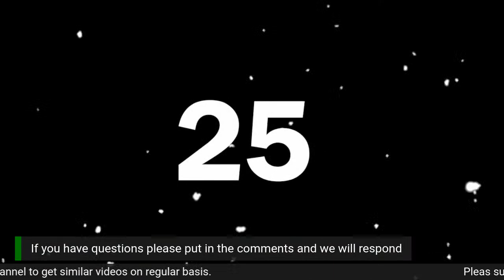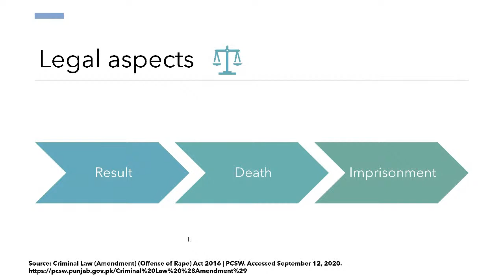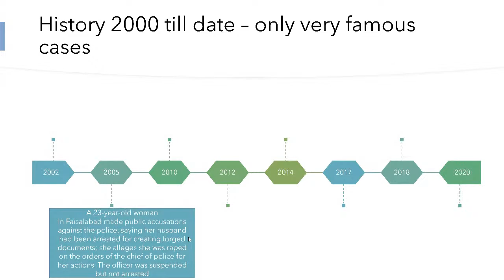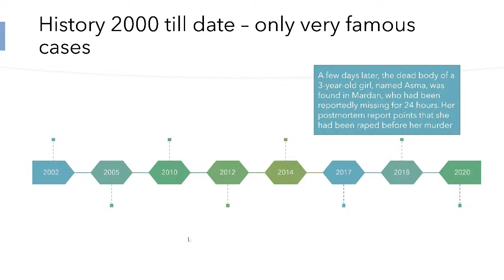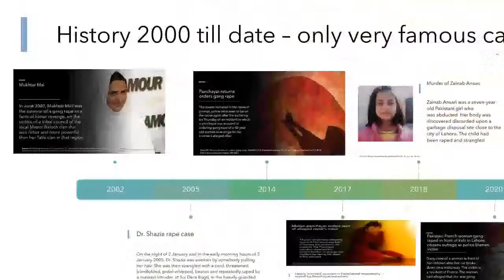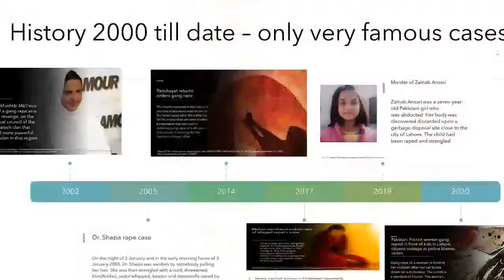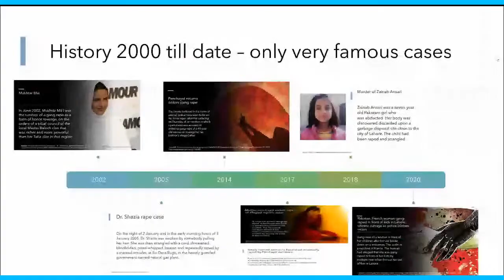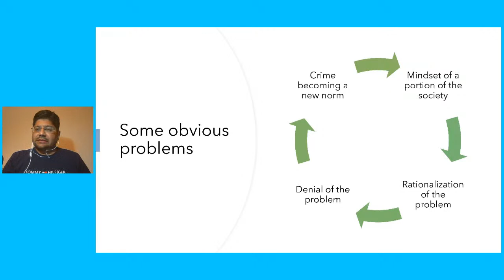Rape in Pakistan | Situation Analysis | Dr. Aamir Abbas